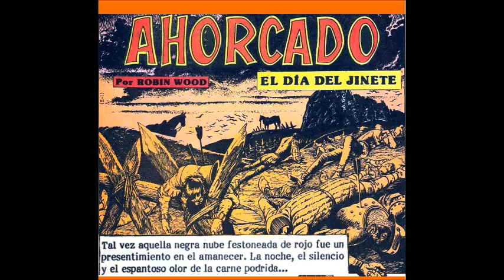AHORCADO de Robin Wood CAPITULO 1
SEGUIMOS SUBIENDO TRABAJOS DE CALIDAD DE LA HISTORIETA PUBLICADA EN ARGENTINA.Y AHORA COMENZAMOS CON AHORCADO UNA SERIE CORTA DE 13 CAPÍTULOS, ESPERAMOS Y LA DISFRUTEN.